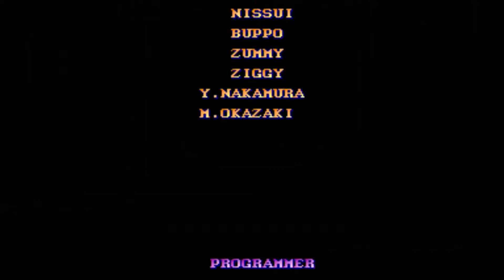Street Fighter 2 The World Warrior - E. Honda - (FLIPERAMA / ARCADE) - Até o final - Ending the game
Street Fighter 2 The World Warrior - E. Honda - (FLIPERAMA / ARCADE) - Até o final - Ending the game - (@arcades_flashback80 ).